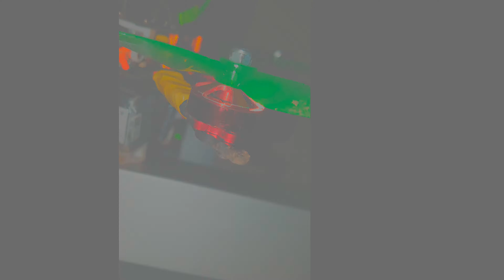3 Quads 1 Type Of Frame 3 Differents Motors | T-Motor & Brotherhobby | Concussion_Fpv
Back at some pid tuning